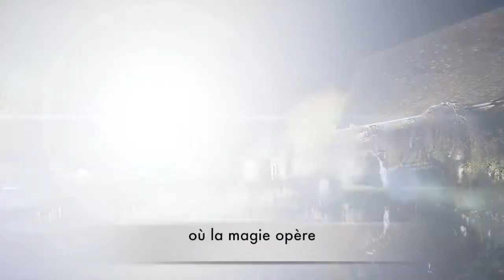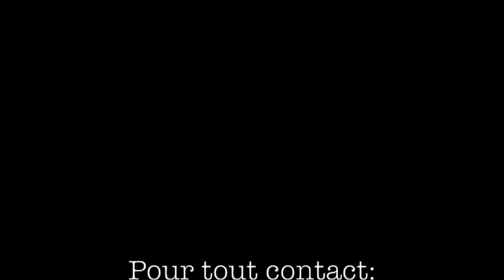Domaine Les Hauts de Pardaillan – Présentation du domaine (2) – 06/2016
Découvrez Les hauts de Pardaillan, un domaine qui propose différents services : Mariages - Cocktails - Diners - Réceptions privées - Séminaires - Shooting - Tournage de films – Lancement de Produits.